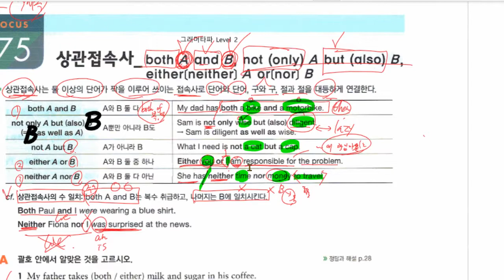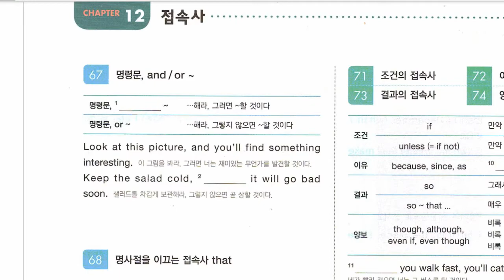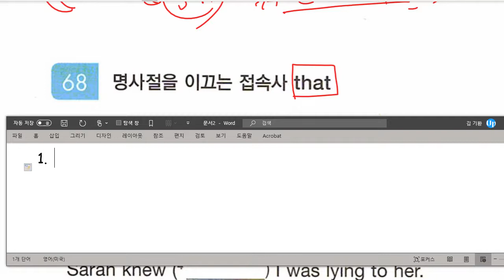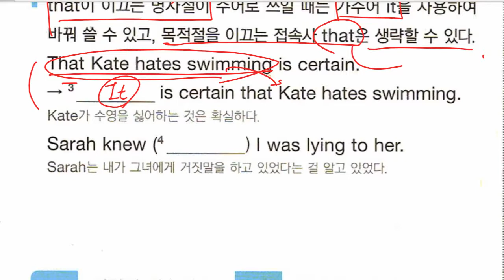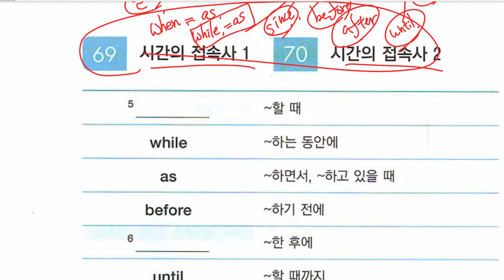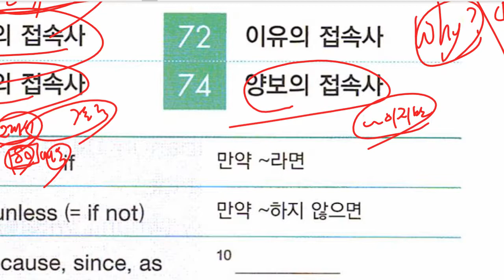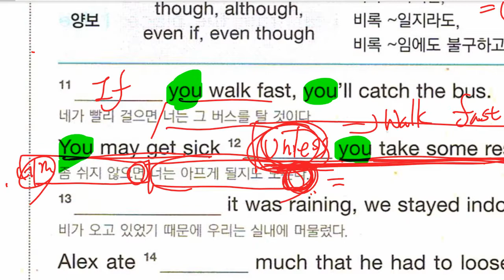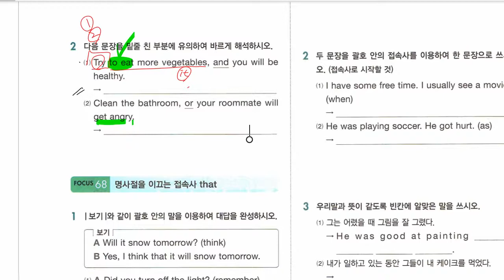중2 2021 03 12 문법 접속사